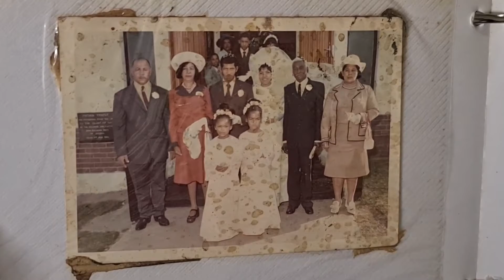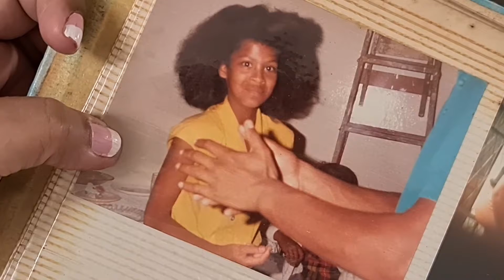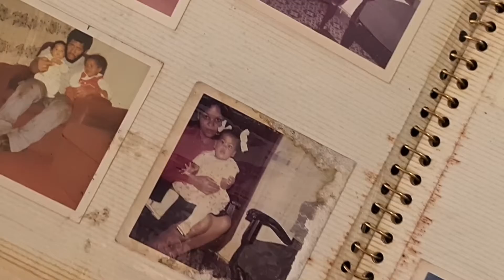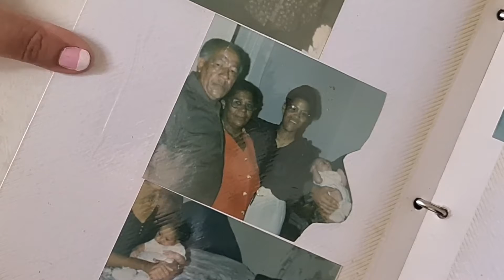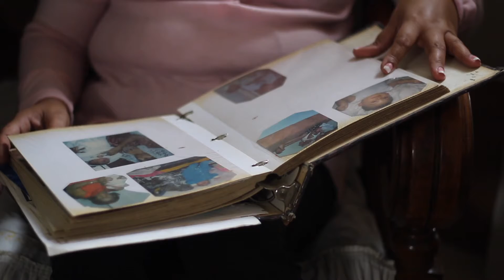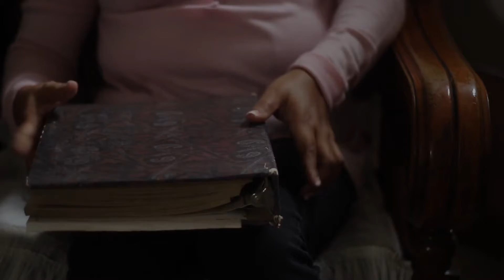Engage | Episode 3 //FALL IF YOU WILL, BUT RISE YOU MUST.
Engage Magazine Programme
Episode 3